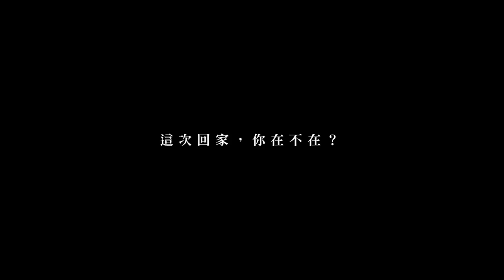In fact, we have been with the players - 29th Summer Universiade 2017, Taipei, Chinese Taipei